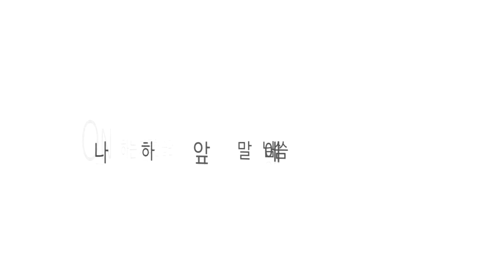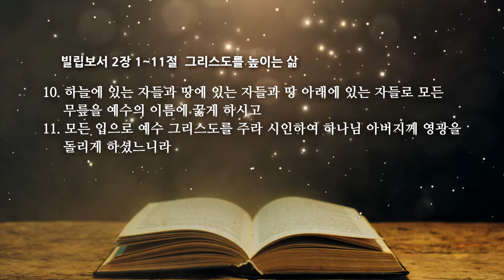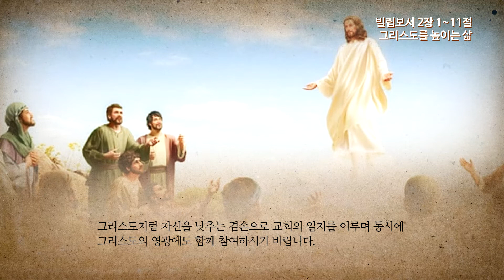빌립소서 2장 그리스도를 높이는 삶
온타임 빌립소서 2장 1~11절
그리스도를 높이는 삶